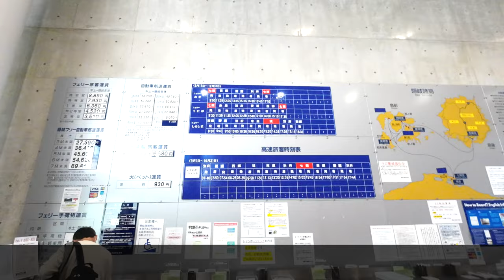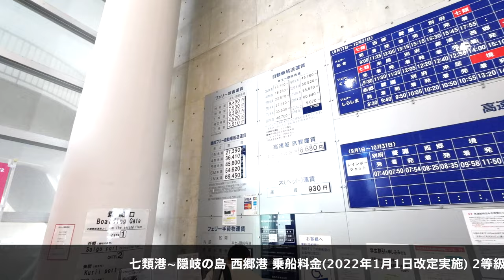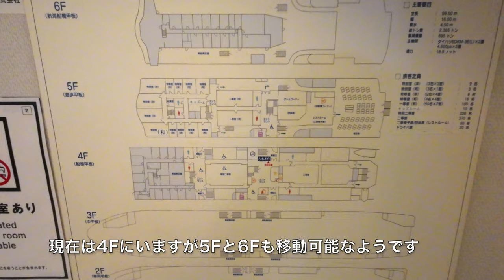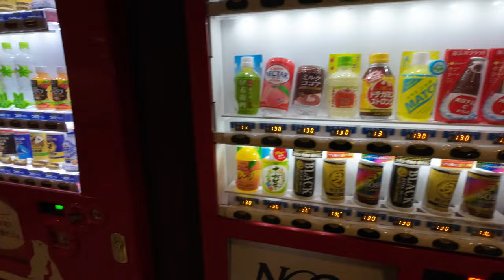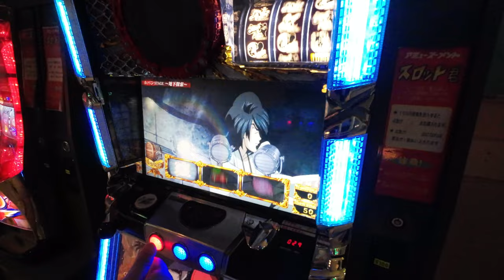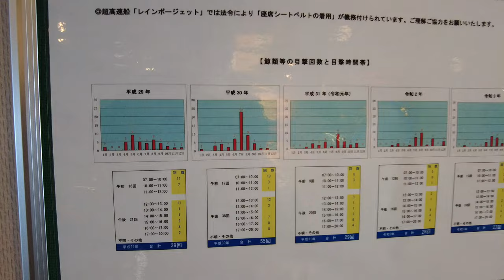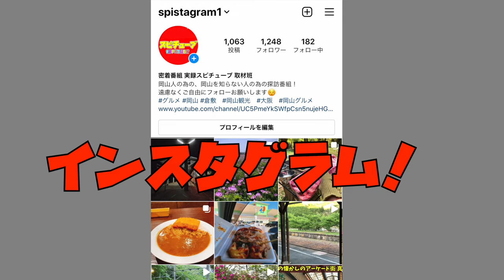所要時間2時間半！離島のフェリーに潜入！船内の最安値の客室などの様子！レトロゲームコーナあり！【隠岐の島・七類〜西郷 】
昔はたくさんの人が乗り入れつつも、所要時間が今よりずっと遅かったようです。
その為、食堂などの需要があったそうです。

再生リスト